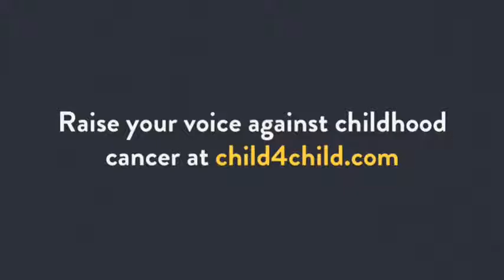Child 4 Child - We Are One (Chorus by Abrianna Clarke, Canada)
Abrianna Clarke, 12, Calgary, Canada sings "We are one"